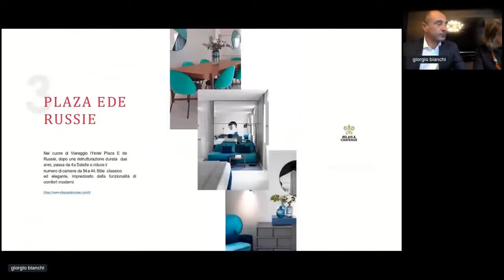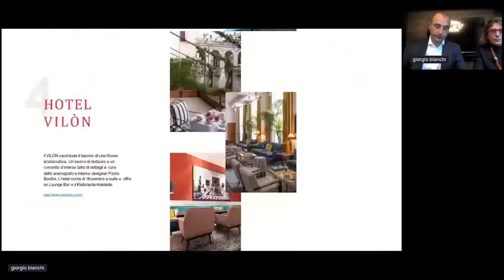Hospitality Design Award